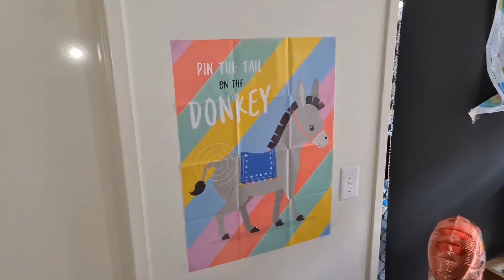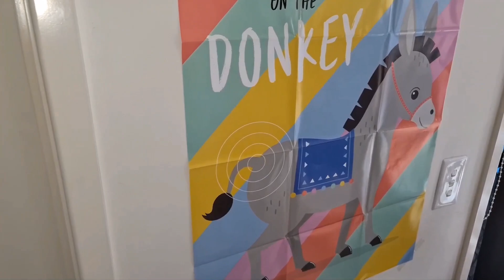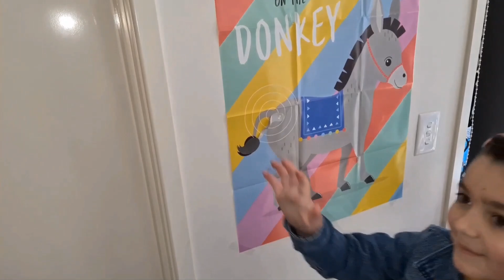BIRTHDAY SURPRISE FOR JAYDEN VATS||| LOVELEEN VATS & COURTNEY VATS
Hello guys we gave a little surprise to Jayden on his 6th Birthday.
I hope you guys enjoy our videos. There will be plenty more coming soon.